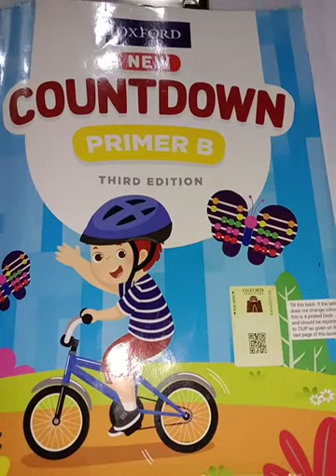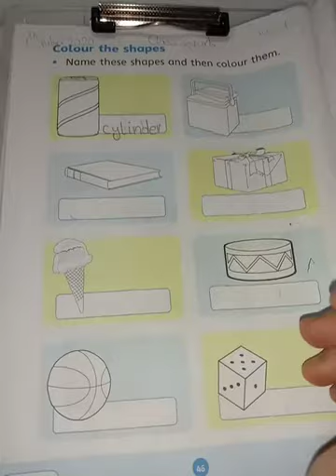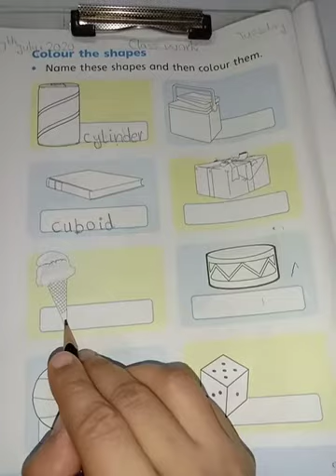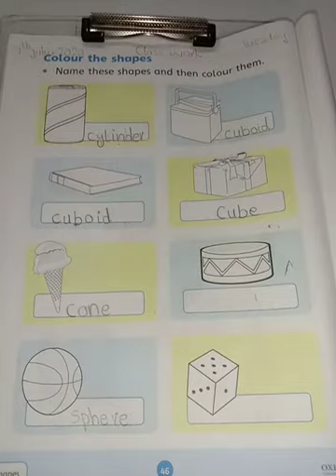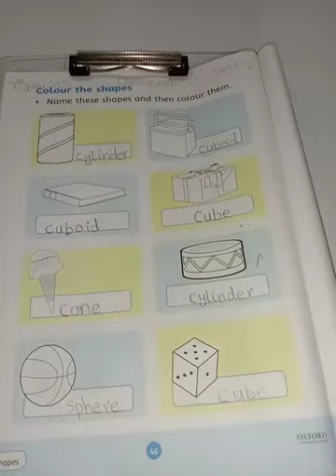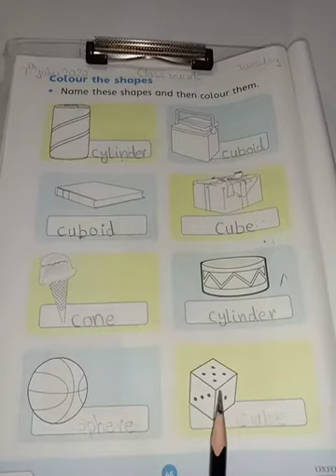Name of shapes